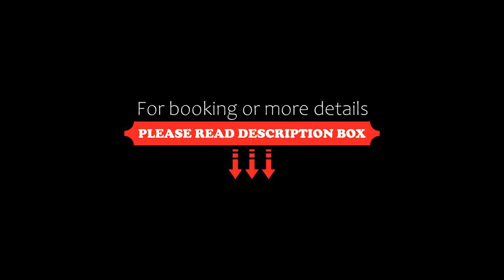Pamir Alibaba Hotel, Khorog, Tajikistan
About Property:
Set in Khorog, 1.9 km from Shugnan, Pamir Alibaba Hotel offers accommodation with a shared lounge, free private parking, a garden and a terrace. Among the facilities at this property are room service and dry cleaning services, along with free WiFi throughout the property. The accommodation provides a 24-hour front desk, a shared kitchen and currency exchange for guests.
At the hotel, all rooms come with a...
Property Type: Hotel
Address: Q. Imatsho 43, 736000 Khorog, Tajikistan
Searching For
1. Pamir Alibaba Hotel - Khorog - Tajikistan
2. Pamir Alibaba Hotel - Khorog - Tajikistan Address
3. Pamir Alibaba Hotel - Khorog - Tajikistan Rooms
4. Pamir Alibaba Hotel - Khorog - Tajikistan Amenities
5. Pamir Alibaba Hotel - Khorog - Tajikistan Offers and Deals
Audio Credit:
Track Title: Reasons To Hope
Artist: Reed Mathis